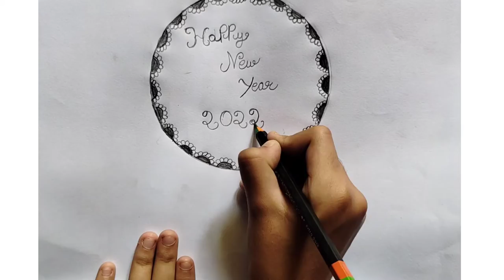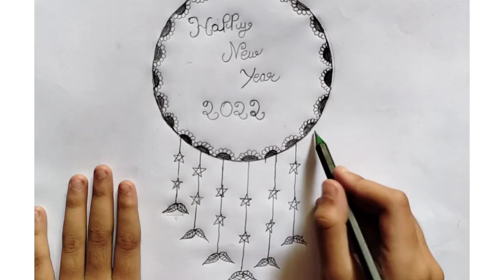Happy new year Drawing | how to make new year drawing 2022 ☺☺youtube